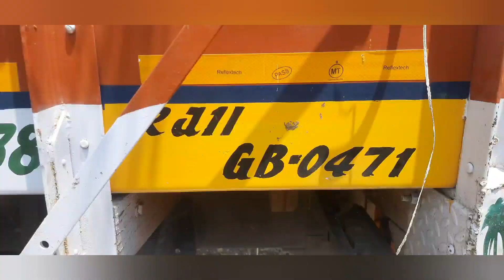మా చీని(బత్తాయి) తోటలోని కాయలను KVR Fruit మండికి ఒట్టుకు అమ్మినాము.8897272667